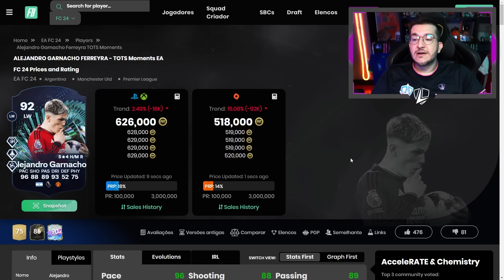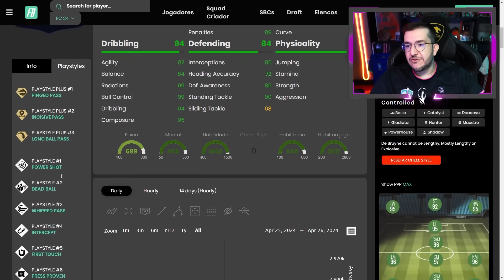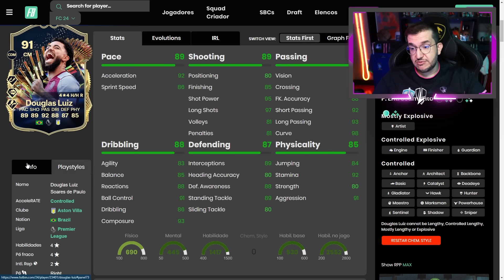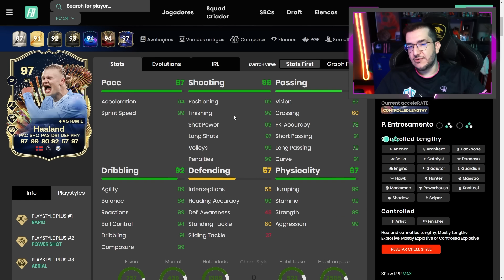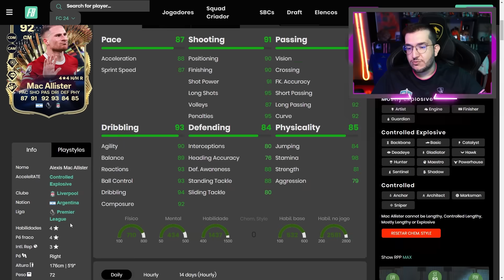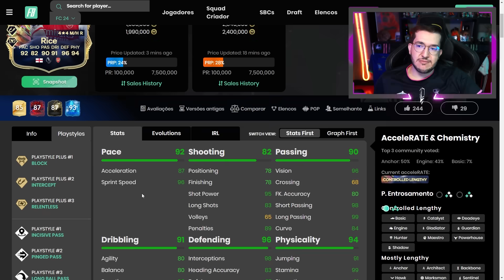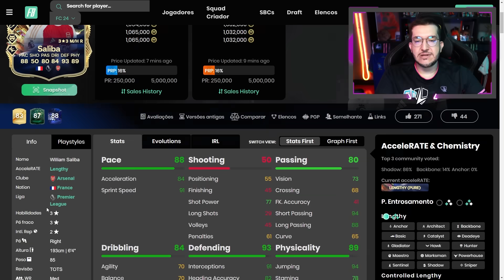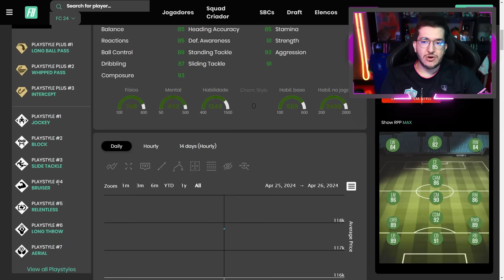FC 24 | 🔥CLASSIFICANDO TOTS DA PREMIER LEAGUE EA FC 24 || LINKER